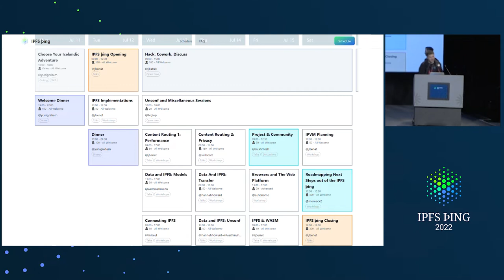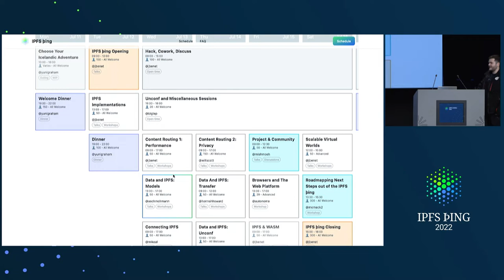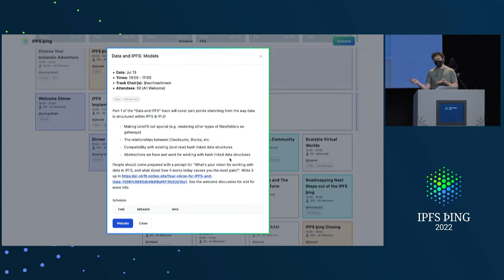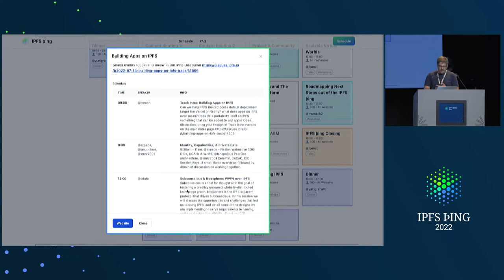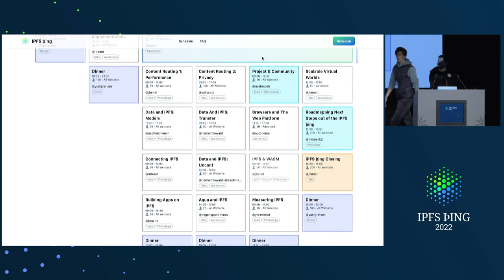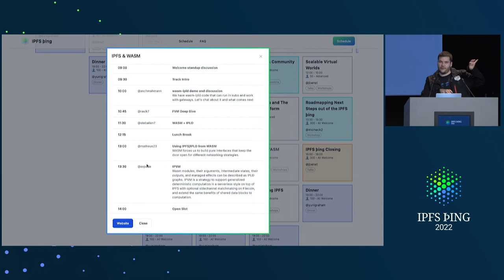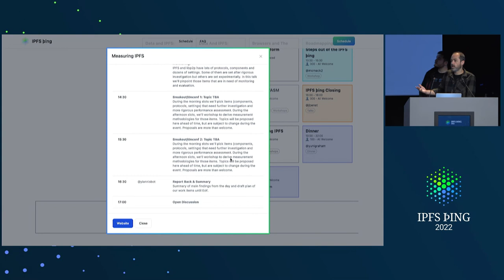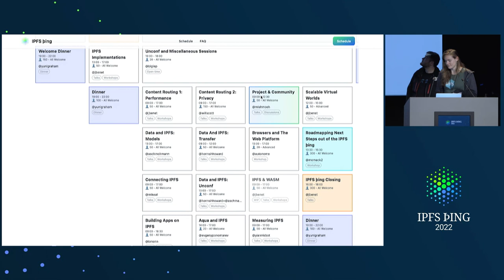IPFS þing 2022 - Opening - Track Summaries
IPFS þing Orientation and Q&A - presented by @jbenet at IPFS 2022 - IPFS þing Opening